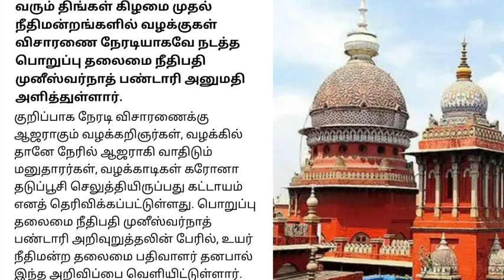அடிதூள்.. இன்று முதல் அமலுக்கு வரும் 4 முக்கிய அறிவிப்புகள்.. சற்றுமுன் வெளியான முக்கிய செய்தி